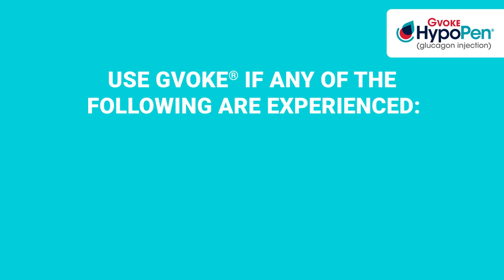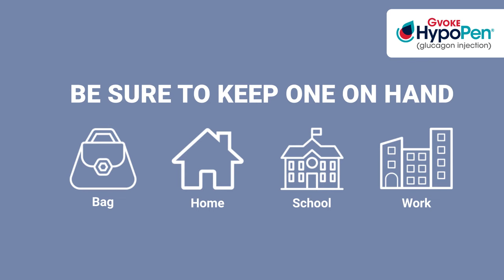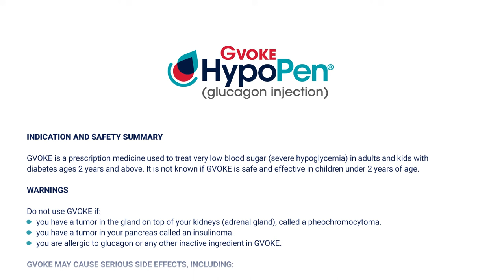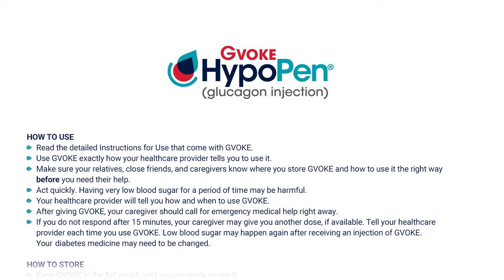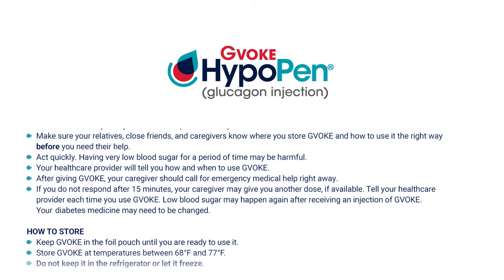Xeris Gvoke HypoPen® Instructional Video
Here’s an instructional video for patients and caregivers on when, where and how to administer Gvoke HypoPen®.

(Intended for US residents only).

GVOKE is a prescription medicine used to treat very low blood sugar (severe hypoglycemia) in adults and kids with diabetes ages 2 years and above. GVOKE is not approved for use in children under 2 years of age.

Do not use GVOKE if: you have a tumor in the gland on top of your kidneys (adrenal gland) called a pheochromocytoma, as it may cause a substantial increase in high blood pressure; you have a tumor in your pancreas called an insulinoma, as it may cause low blood sugar; or if you are allergic to glucagon or any other inactive ingredient in GVOKE.

GVOKE may cause other serious side effects, such as: Serious skin rash -- GVOKE can cause a serious skin rash in certain people with a tumor in their pancreas called glucagonoma; Serious allergic reaction -- Call your doctor or get medical help right away if you have a serious allergic reaction including rash, difficulty breathing, low blood pressure.

US-SM-GVKHP-21-00037